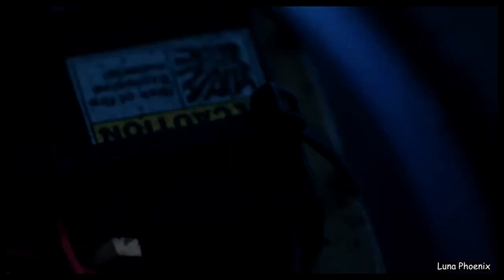Joo Dan Tae & Shim Su Ryeon (Survivor) || The Penthouse 3 || FMV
Hi guys, I hope you enjoy this edit of Joo Dan Tae and Shim Su Ryeon.

Series: The Penthouse: War In Life (S1 - S3)

This is a fan made (not for profit) video and the materials in this video are not related in any way to myself or each other outside of it. They are solely for the purpose of entertainment.”